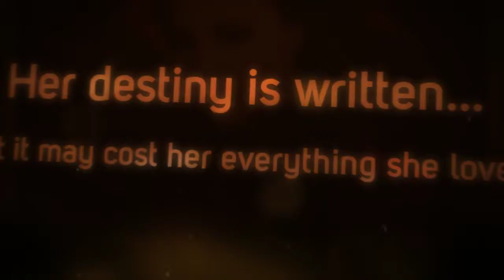Crossfire trailer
Once a normal teenage girl, now the most powerful Amazon warrior to ever walk the earth. Add in a bunch of kick-ass preternaturals and one maniacal demi-god, and what have you got? The worst birthday ever!